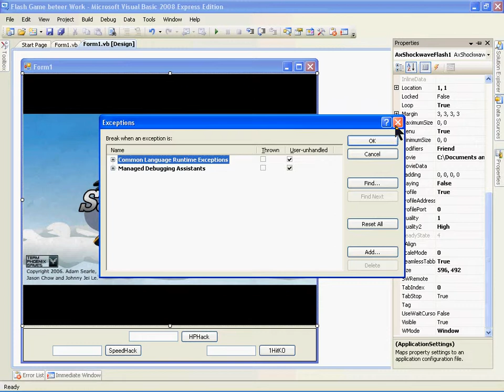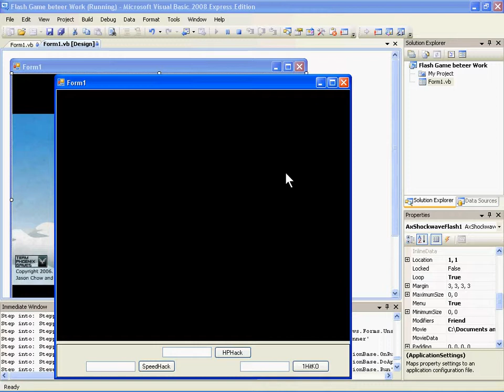Visual Basic 2008 Game Trainers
Hi Im Jake but everytime i open my Visual basic and say debug It goes black